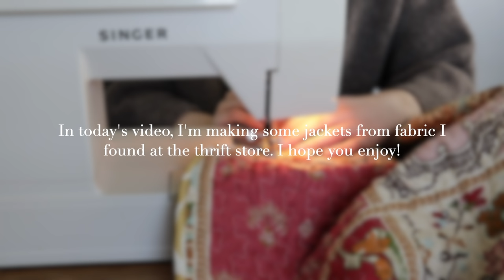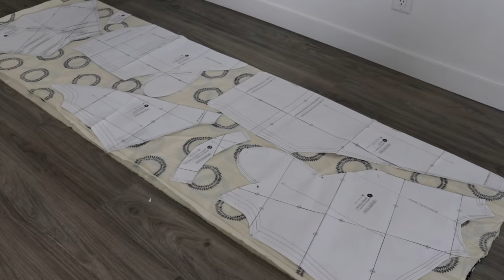SEWING VLOG | Making jackets from a thrifted quilt and curtains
Hi everyone! In today's video I'm making some jackets from a quilt and curtains that I found at the thrift store. I decided to make this a no talking video and added subtitles and music instead - let me know what you think! I always find these kinds of videos relaxing. I hope you enjoy :)

LEARN TO SEW WITH ME!

My sewing machine is a vintage Singer model 9022. Here is the most similar current machine

My serger is a BabyLock Imagine.

My scissors